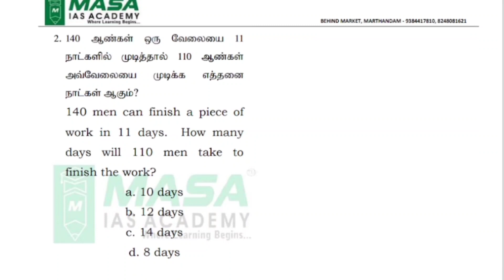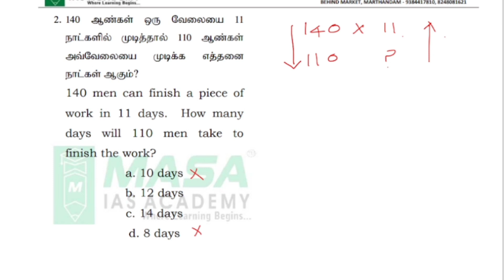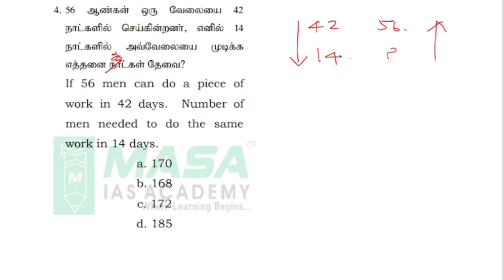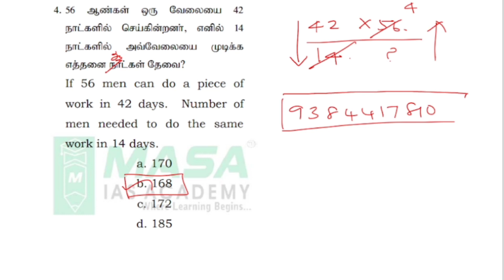Time and Work Model 2